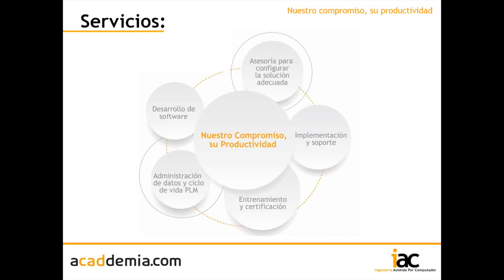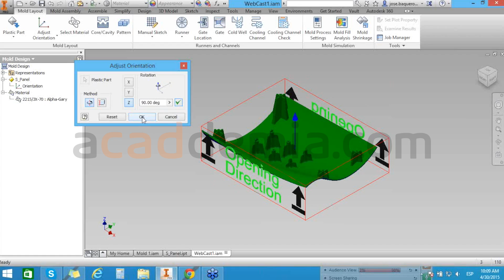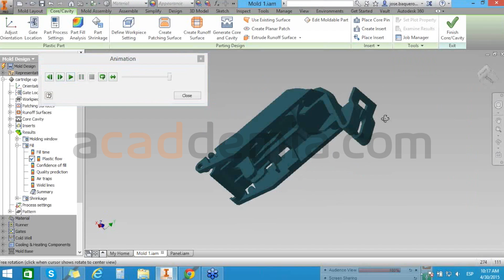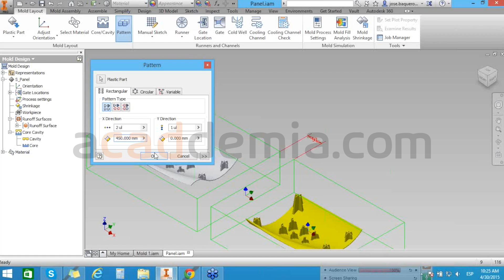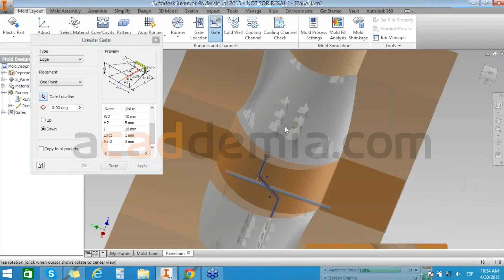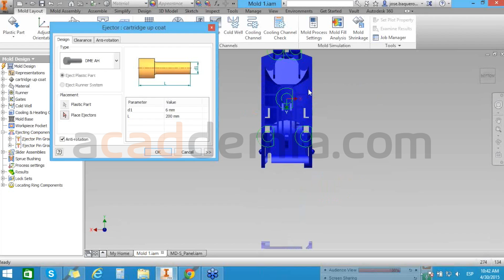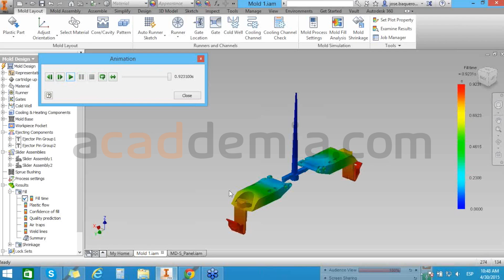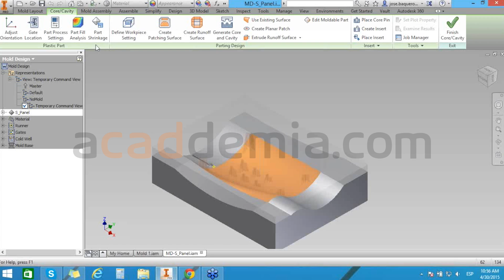Webcast de Mold Design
El objetivo de este video es dar a conocer los principios del diseño de moldes para la fabricación de partes plásticas dentro de la solución que ofrece Autodesk Inventor Professional 2015.